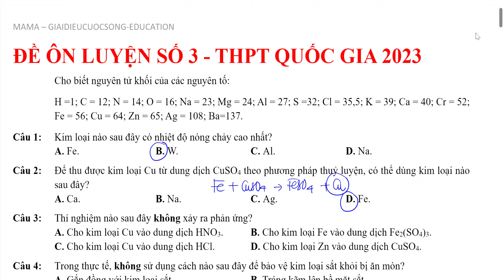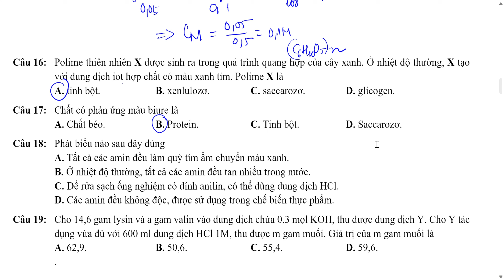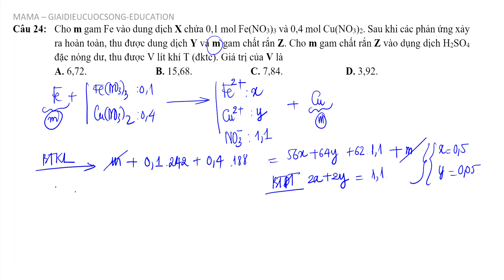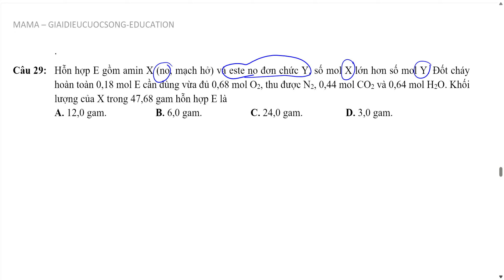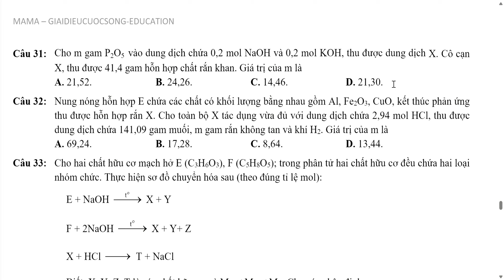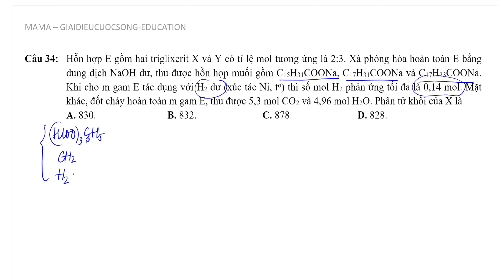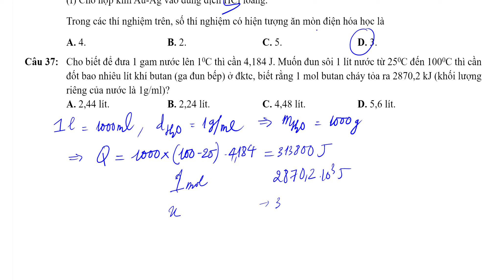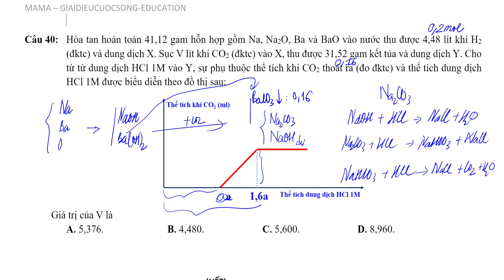HÓA 12 - GIẢI ĐỀ 8+ THI THPT QUỐC GIA 2023 - SỐ 3-ĐẢM BẢO 5 ĐỀ 8 ĐIỂM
Câu 28: Cho các phát biểu sau:
(a) Thép là hợp kim của sắt chứa từ 2-5% khối lượng cacbon.
(b) Bột nhôm trộn với bột sắt(III) oxit dùng để hàn đường ray bằng phản ứng nhiệt nhôm.
(c) Dùng Na2CO3 để làm mất tính cứng tạm thời và tính cứng vĩnh cửu của nước.
(d) Dùng bột lưu huỳnh để xử lí thủy ngân rơi vãi khi nhiệt kế bị vỡ.
(e) Khi làm thí nghiệm kim loại đồng tác dụng với dung dịch HNO3, người ta nút ống nghiệm bằng bông tẩm dung dịch kiềm.
(f) Độ dinh dưỡng của phân lân được tính bằng phần trăm khối lượng của  .
(g) Trong quá trình điện phân nóng chảy MgCl2 tại catot xảy ra sự khử H2O.
(h) Sục khí CO2 tới dư vào dung dịch Ba(AlO2)2 có xuất hiện kết tủa.

(i) Gắn các tấm kẽm lên vỏ tàu biển (bằng thép) là bảo vệ kim loại bằng phương pháp điện hóa.
Số phát biểu đúng là

Câu 29: Hỗn hợp E gồm amin X (no, mạch hở) và este no đơn chức Y, số mol X lớn hơn số mol Y. Đốt cháy hoàn toàn 0,18 mol E cần dùng vừa đủ 0,68 mol O2, thu được N2, 0,44 mol CO2 và 0,64 mol H2O. Khối lượng của X trong 47,68 gam hỗn hợp E là

Câu 30: Cho các sơ đồ phản ứng sau:
C8H14O4 + NaOH  X1 + X2 + H2O
X1 + H2SO4  X3 + Na2SO4
X3 + X4  Nilon-6,6 + H2O
Phát biểu nào sau đây đúng?
A. Các chất X2, X3 và X4 đều có mạch cacbon không phân nhánh.
B. Nhiệt độ sôi của X2 cao hơn axit axetic.
C. Dung dịch X4 có thể làm quỳ tím chuyển màu hồng.
D. Nhiệt độ nóng chảy của X3 cao hơn X1.
Câu 31: Cho m gam P2O5 vào dung dịch chứa 0,2 mol NaOH và 0,2 mol KOH, thu được dung dịch X. Cô cạn X, thu được 41,4 gam hỗn hợp chất rắn khan. Giá trị của m là
Câu 32: Nung nóng hỗn hợp E chứa các chất có khối lượng bằng nhau gồm Al, Fe2O3, CuO, kết thúc phản ứng thu được hỗn hợp rắn X. Cho toàn bộ X tác dụng vừa đủ với dung dịch chứa 2,94 mol HCl, thu được dung dịch chứa 141,09 gam muối, m gam rắn không tan và khí H2. Giá trị của m là
Câu 33: Cho hai chất hữu cơ mạch hở E (C3H6O3), F (C5H8O5); trong phân tử hai chất hữu cơ đều chứa hai loại nhóm chức. Thực hiện sơ đồ chuyển hóa sau (theo đúng tỉ lệ mol):
E + NaOH   X + Y
F + 2NaOH   X + Y+ Z
X + HCl   T + NaCl
Biết: X, Y, Z, T là các chất hữu cơ và MY  MX  MZ. Cho các nhận định sau:
(a) E và F thuộc cùng dãy đồng đẳng.
(b) Từ chất Y điều chế trực tiếp được axit axetic.
(c) T và E có cùng công thức đơn giản nhất.
(d) Đốt cháy hoàn toàn 1 mol Z cần vừa đủ 1,5 mol O2.
(e) Đun nóng E hoặc F với dung dịch AgNO3 trong NH3 đều xuất hiện kết tủa.
(f) Y có thể hòa tan Cu(OH)2 cho dung dịch màu xanh lam.
(g) Chất T có nhiệt độ sôi cao hơn ancol etylic.
(h) 1 mol Chất Z tác dụng với natri dư thu được 1 mol khí H2.
Câu 34: Hỗn hợp E gồm hai triglixerit X và Y có tỉ lệ mol tương ứng là 2:3. Xà phòng hóa hoàn toàn E bằng dung dịch NaOH dư, thu được hỗn hợp muối gồm C15H31COONa, C17H31COONa và C17H33COONa. Khi cho m gam E tác dụng với H2 dư (xúc tác Ni, to) thì số mol H2 phản ứng tối đa là 0,14 mol. Mặt khác, đốt cháy hoàn toàn m gam E, thu được 5,3 mol CO2 và 4,96 mol H2O. Phân tử khối của X là